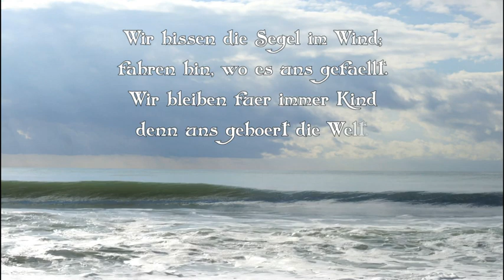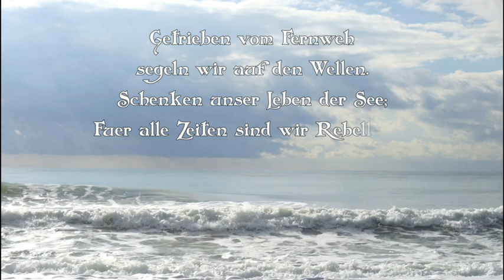Feuerdorn - Meer (Piano Version)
"Meer" aus dem Album Rabenschwingen von 2017 in einer ganz besonderen Version, ganz ohne Dudelsäcken und Trommeln. Kenny Tympanum sonst am großen Schlagwerk diesmal am Klavier und Felix der Vertriebene am Kontrabass.